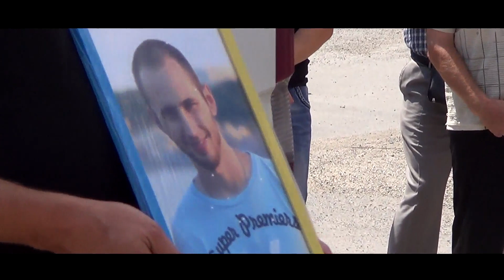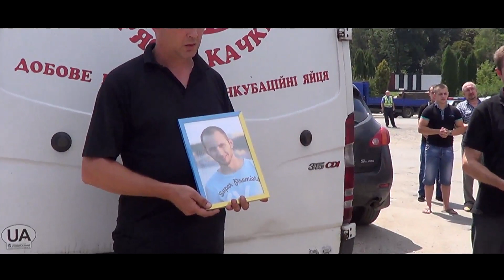Проводи загиблого в АТО 30 07 2014 року.Орест Квач